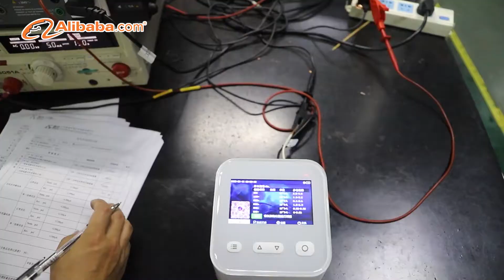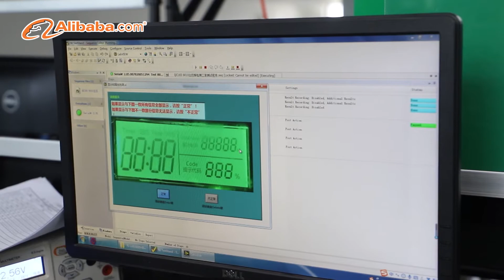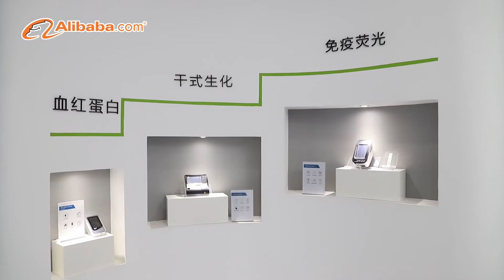Introduction of Konsung medical